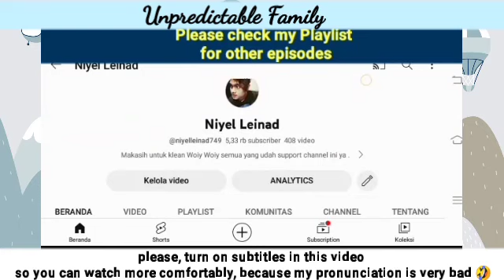Episode 36 Preview | Unpredictable Family 우당탕탕 패밀리